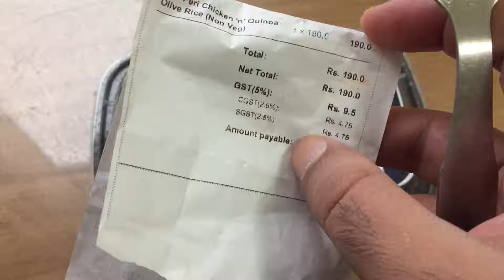Fresh Menu : peri peri chicken 'n' quinoa olive rice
Fresh menu : peri peri chicken quinoa olive rice